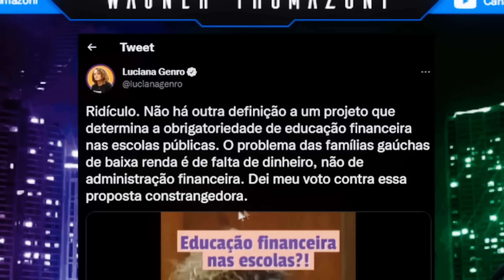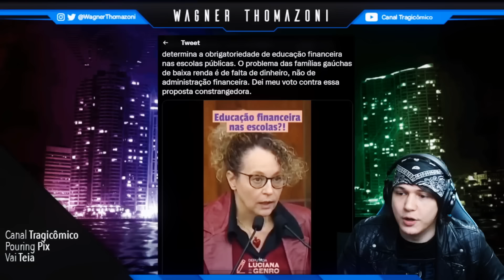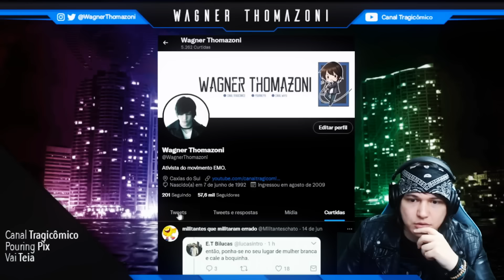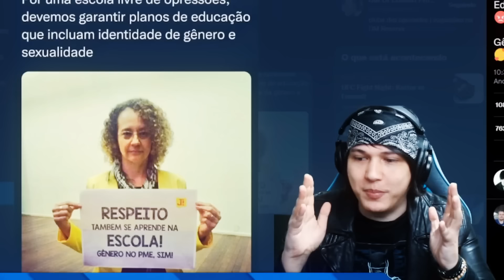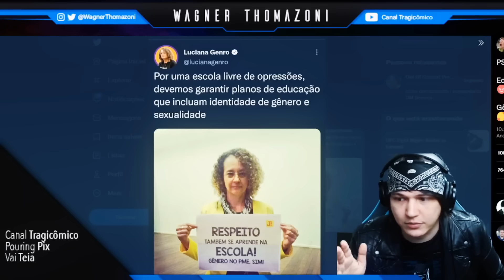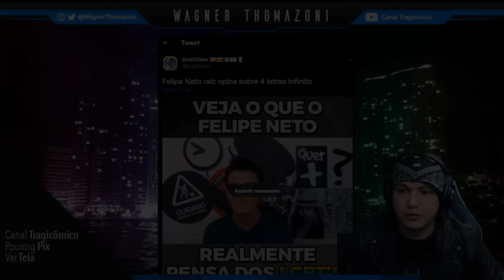ELA NÃO APOIA EDUCAÇÃO FINANCEIRA NAS ESCOLAS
Luciana Genro se indignou com a proposta para implementar educação financeira nas escolas e apresentou argumentos risíveis para justificar sua posição.

❂ Roteiro: Wagner Thomazoni

❂ Edição: Fabb